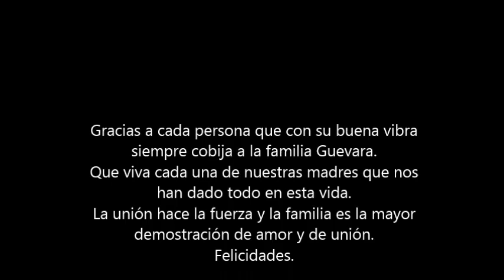dia de las madres